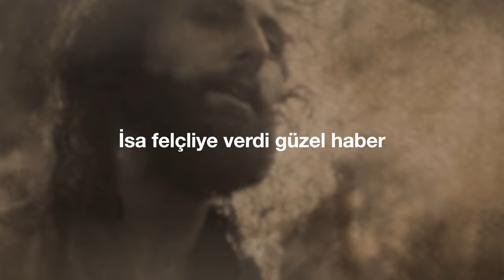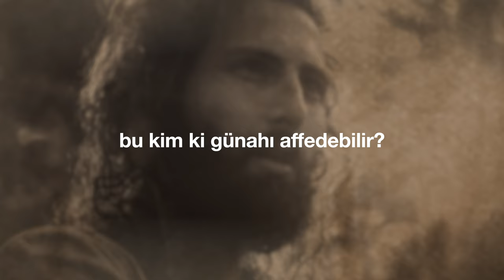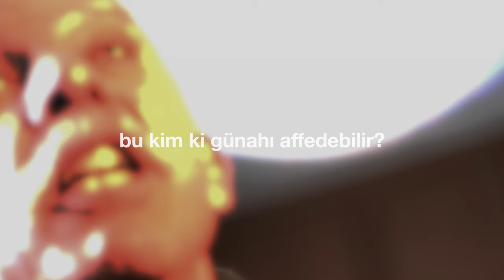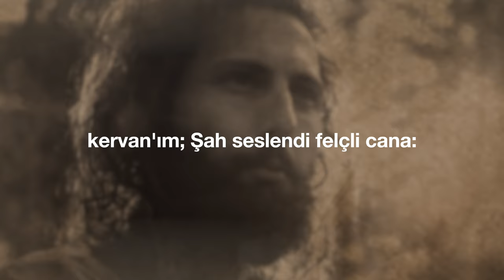"Bu Kim Ki" (Cem Kervan) Söz Videosu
"Bu Kim Ki"
Tekli Olarak Çıkış Tarihi: 9 Mart, 2022
Albümün Çıkış Tarihi: 30 Mart, 2022

Sazlar: Serhat Doğan
Perküsyon: Haydar Demir
Erbane: Charles Vincent

Sözler:

Bu Kim Ki

Şah İsa’ya bir felçli getirildi
İsa felçliye verdi güzel haber:
“Oğlum sevin! Günahların affoldu!”
Bu kim ki günahı affedebilir?

Yobazlar bağnazlar bunu duydular
“Allah'a küfür ediyor” dediler
Ne cüretle “af oldun” diyebilir?

Düşüncelerini İsa kavradı
O bağnaz yobazları azarladı
Af yetkisi olduğunu söyledi

KERVAN'ım Şah seslendi felçi cana:
“Kalk, yatağını topla, git evine”
Kalktı ve gitti sevine sevine